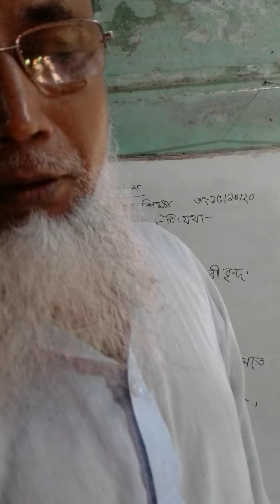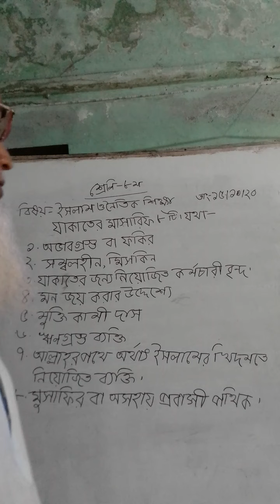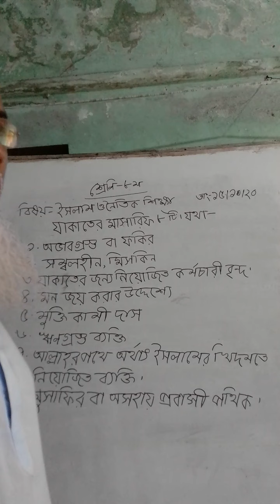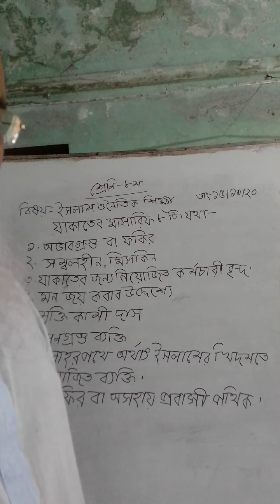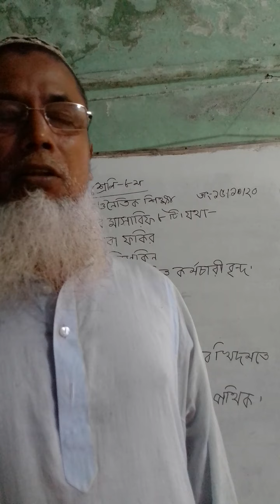শ্রেণি-৮ম বিষয় -ইসলাম ও নৈতিক শিক্ষা তারিখ -১৫/১০/২০২০